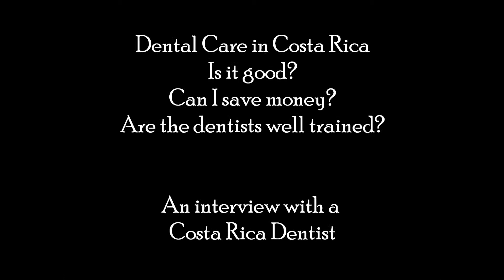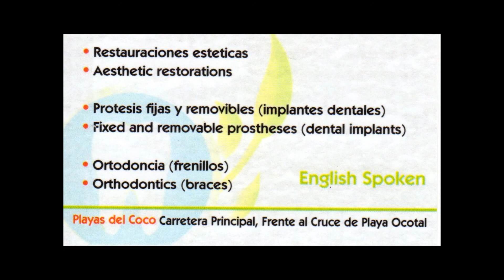Coco Dental Clinic